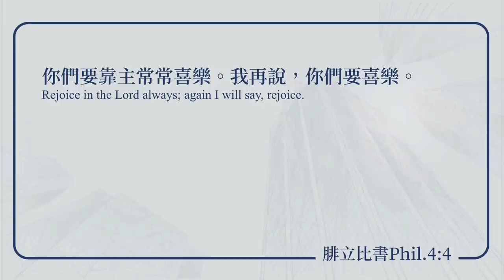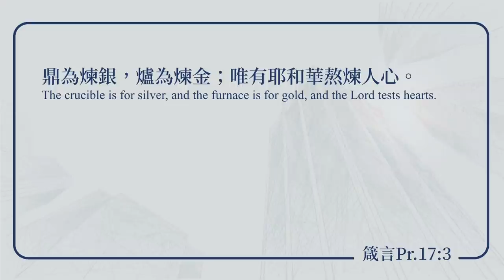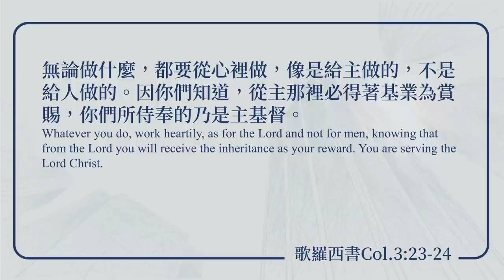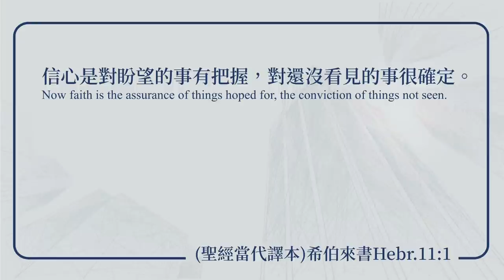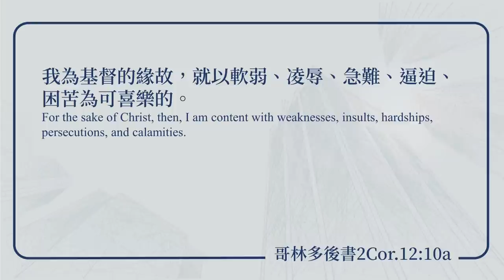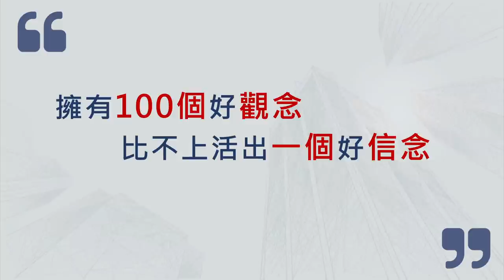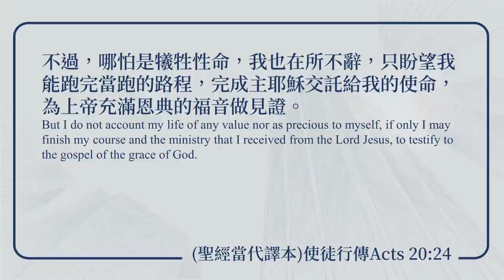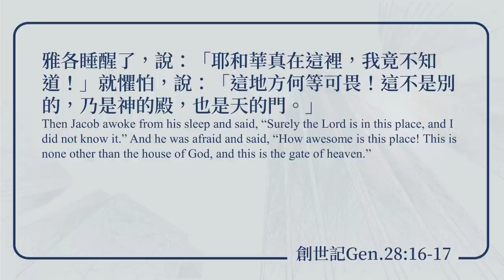陳鴻儒 區督 – 樂在工作的秘訣｜20210606